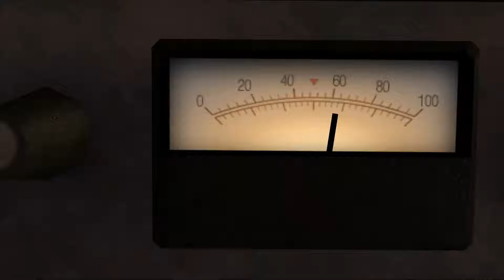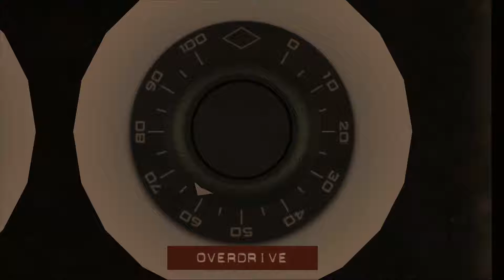Let's Play Back to the Future The Game Part 2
Part 2 (fixed audio so i sound better I hopes)